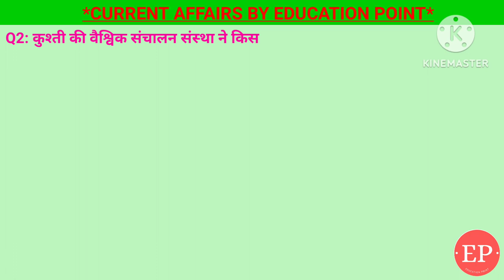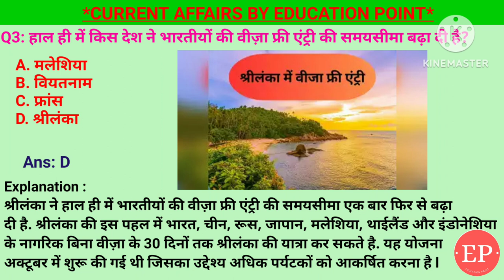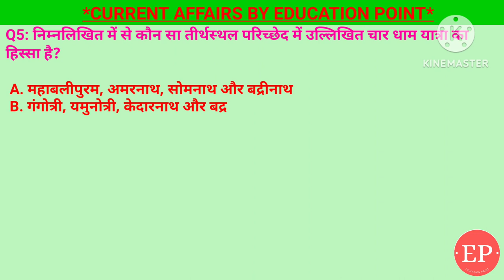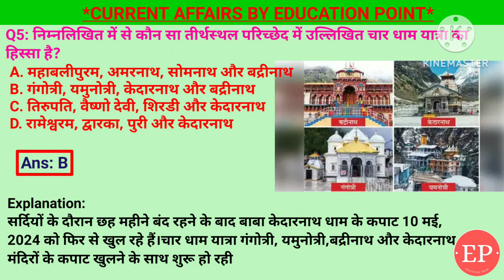11 & 12 May 2024|Current Affairs Today| किस देश ने भारतीयों की वीज़ा फ्री एंट्री की समयसीमा बढ़ा दी?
11 & 12 May 2024|Current Affairs Today| किस देश ने भारतीयों की वीज़ा फ्री एंट्री की समयसीमा बढ़ा दी?

1. निम्नलिखित में से कौन सा तीर्थस्थल परिच्छेद में उल्लिखित चार धाम यात्रा का हिस्सा है?- गंगोत्री, यमुनोत्री, केदारनाथ और बद्रीनाथ
2. भारत ने हाल ही में किस देश से अपने सैन्य कर्मियों को वापस बुला लिया है?- मालदीव्स
3. हाल ही में किस देश ने भारतीयों की वीज़ा फ्री एंट्री की समयसीमा बढ़ा दी है? - श्रीलंका
4. कुश्ती की वैश्विक संचालन संस्था ने किस भारतीय रेसलर पर बैन लगा दिया है?- बजरंग पूनिया
5. ग्लोबल इलेक्ट्रिसिटी रिव्यू 2024 के अनुसार, कौन सा देश 2023 में जापान को पछाड़कर दुनिया का तीसरा सबसे बड़ा सौर ऊर्जा जनरेटर बन गया है?- भारत

11 & 12 May Current Affairs | Current Affairs by Shashi Bhushan | Education point by Shashi Bhushan | Education point

किस देश ने भारतीयों की वीज़ा फ्री एंट्री की समयसीमा बढ़ा दी है, भारत ने हाल ही में किस देश से अपने सैन्य कर्मियों को वापस बुला लिया है, कौन सा तीर्थस्थल परिच्छेद में उल्लिखित चार धाम यात्रा का हिस्सा है, कुश्ती की वैश्विक संचालन संस्था ने किस भारतीय रेसलर पर बैन लगा दिया है ,ग्लोबल इलेक्ट्रिसिटी रिव्यू 2024,2023 में जापान को पछाड़कर दुनिया का तीसरा सबसे बड़ा सौर ऊर्जा जनरेटर बन गया